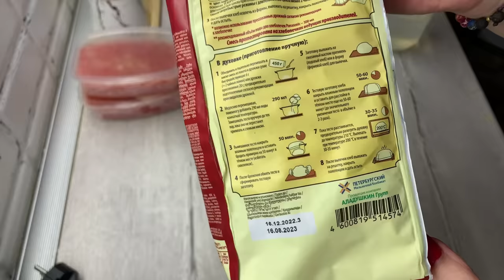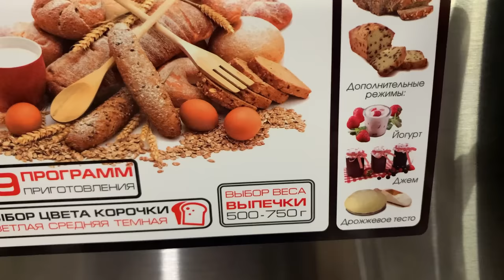Готовлю на несколько дней